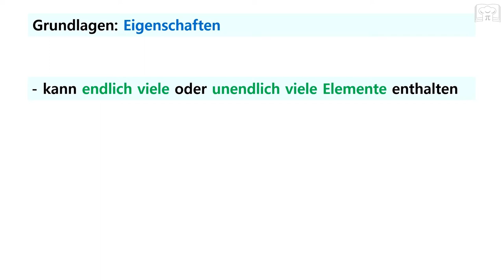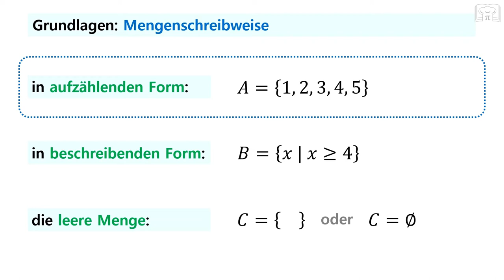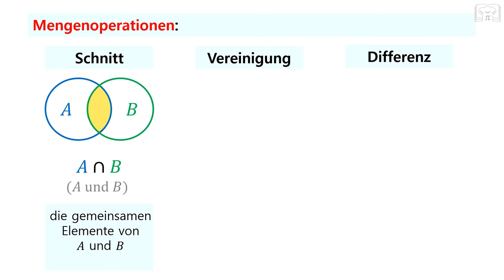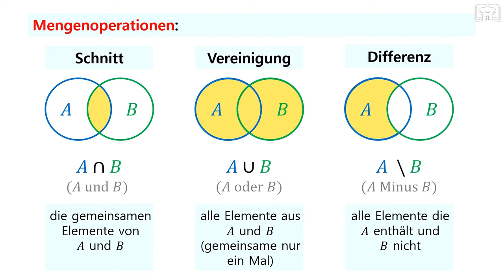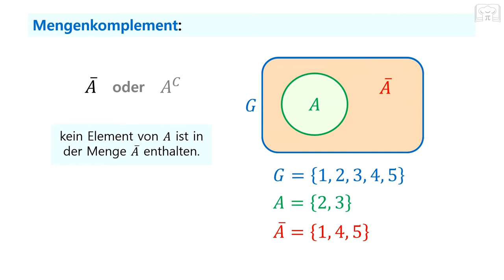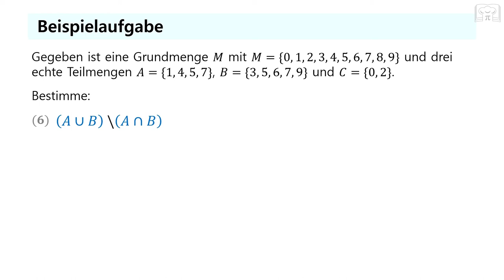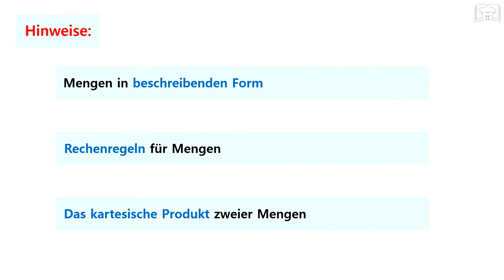Mengenoperationen verständlich erklärt: Schnitt, Vereinigung und Differenz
In diesem Video erkläre ich die Grundlagen der Mengenoperationen: Schnitt, Vereinigung und Differenz. Diese Konzepte sind wichtig in der Mathematik und der Informatik und ich hebe relativ einfache Beispiele gewählt, damit diese Sachverhalten besser verständlich sind.

00:00 Grundlagen
04:37 Aufgaben